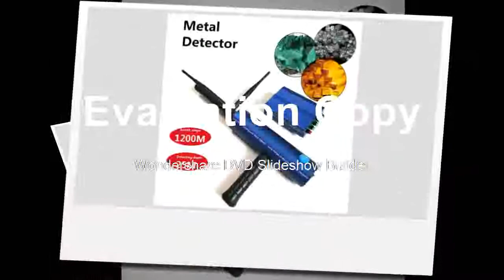Best Camouflage Wild Viewing Hunting Infrared Monocular Outdoor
Product On Aliexpress

Brand Name:TUOBINGModel Number:5X40Type:Monocular